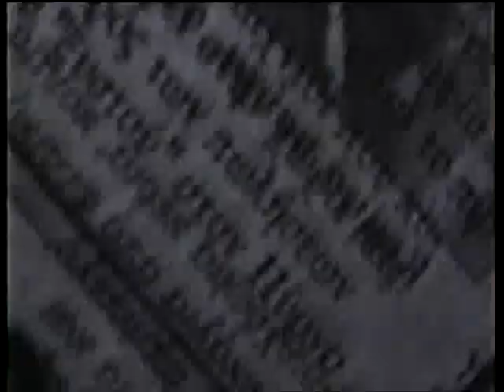ΑΕΛ-Αχαγιά , 15/05/1994,Άνοδος Α1, γ΄ μέρος